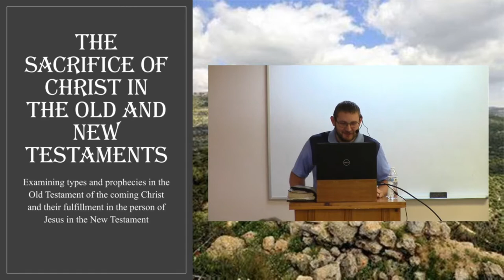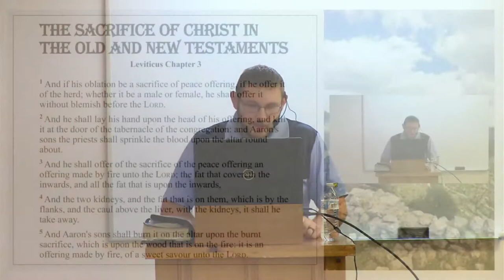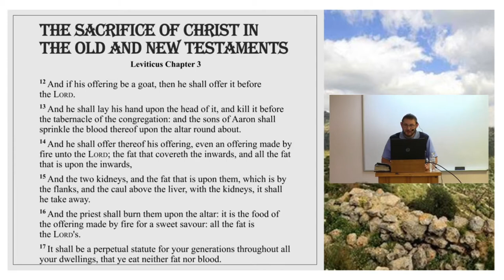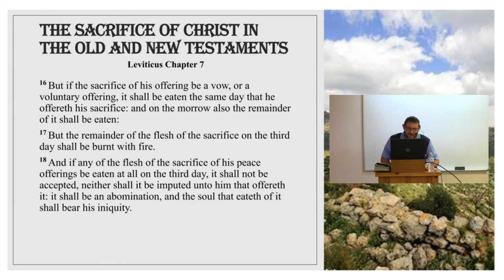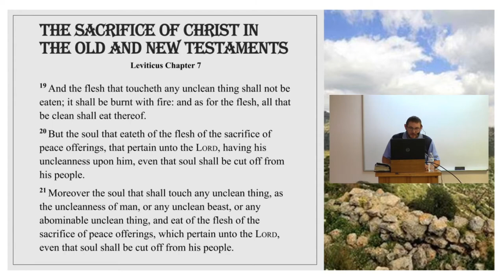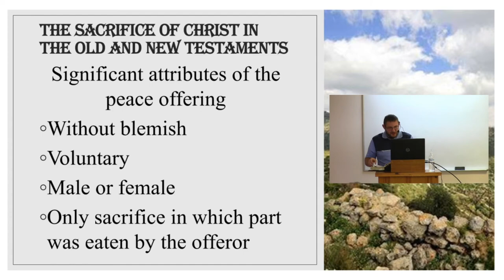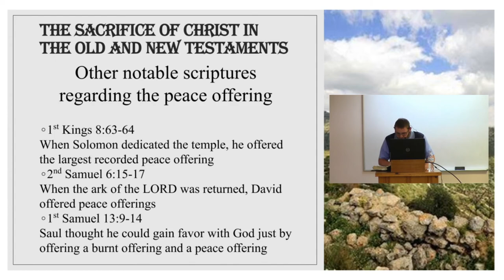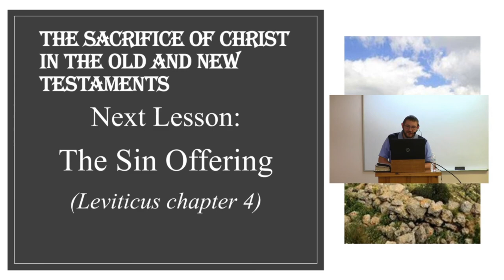The Sacrifice of Christ in the Old and New Testaments (part 4)